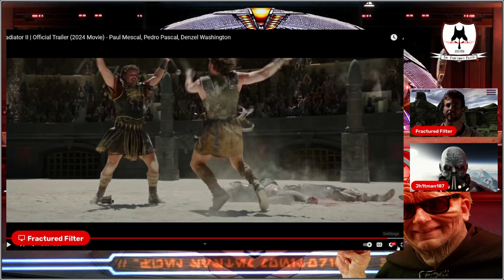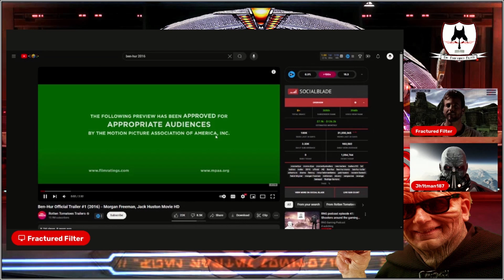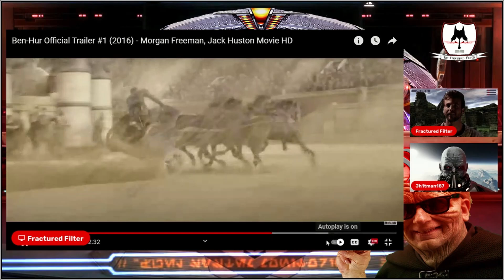Reaction & Discussing Gladiator 2 Trailer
Introduction Credits:
Video Footage:
LucasArts: Star Wars: Dark Forces II – Jedi Knight
Nicolas Jeudy – Dark Fantasy Studio: Archives Vol. 1 The Dark Side – Final Fight, Assassin exit